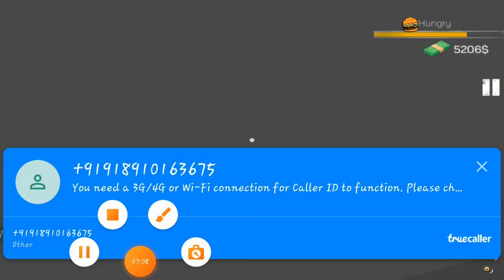Open Cafe , Challenge , Home tour , last episode | Internet Cafe Simulator